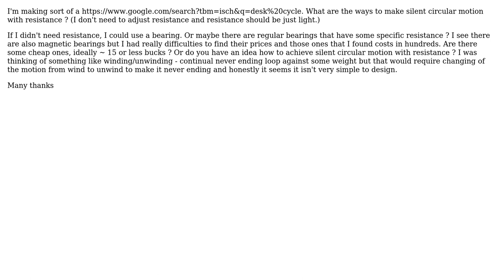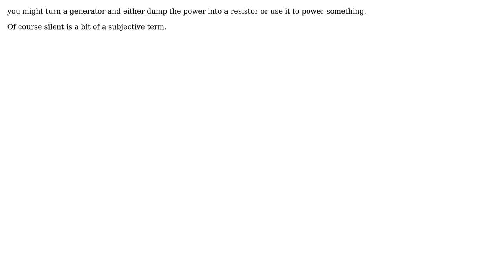Engineering: Silent circular motion with resistance (2 Solutions!!)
Engineering: Silent circular motion with resistance

With thanks & praise to God, and with thanks to the many people who have made this project possible! | Content (except music & images) licensed under CC BY-SA | Music | Images & others | With thanks to user B J user agentp and the Stack Exchange Network Trademarks are property of their respective owners. You are responsible for your own actions.